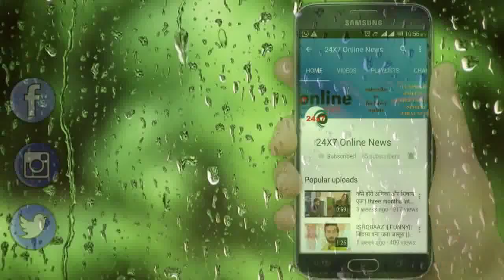YRKKH || कायरव खुद करवाएगा कार्तिक नायरा की शादी, लौटेंगी खुशियां